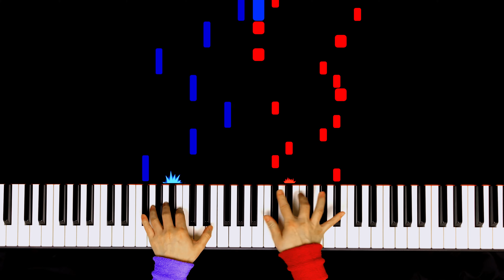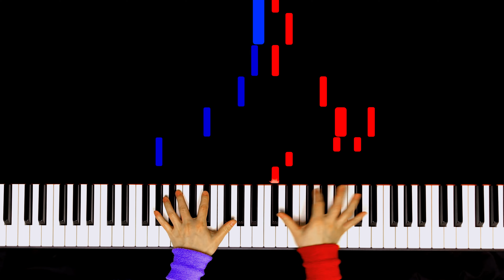【上級•ピアノソロ】Flower Dance/DJ OKAWARI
▼楽曲紹介
2010年にリリースされたDJ OKAWARIの楽曲。
アルバム"Kaleidoscope"に収録されており
アジア圏でも人気の作品で 沢山のピアノ弾きにカバーされている
人気楽曲の 上級者向けピアノソロアレンジです。
 KEYはG♯m(嬰ト短調)です。